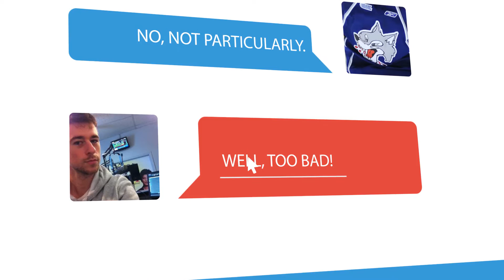Know your Wolves w/ David Levin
In this week's Know Your Wolves webisode, Northernlife.ca sports reporter Nick Liard asks Sudbury Wolves forward David Levin random questions.